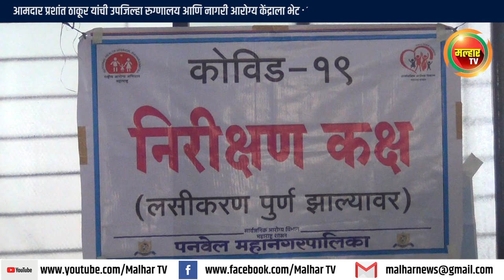आमदार प्रशांत ठाकूर यांची उपजिल्हा रुग्णालय आणि नागरी आरोग्य केंद्राला भेट; कोरोना लसीचा घेतला आढावा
१ मार्च २०२१ पासून पनवेल महानगरपालिका क्षेत्रात केंद्र शासनाच्या आदेशानूसार कोव्हिड-१९ लसीकरणाचा टप्पा सुरू करण्यात आला आहे. पालिका क्षेत्रातील आठ सरकारी रुग्णालये तसेच दहा खाजगी रूग्णालयांमध्ये हे लसीकरण चालू आहे. त्या अनुषंगाने भाजपचे उत्तर रायगड जिल्हाध्यक्ष आमदार प्रशांत ठाकूर यांनी पनवेल येथील महाराष्ट्र भूषण डॉ. नानासाहेब धर्माधिकारी उपजिल्हा रुग्णालय आणि नागरी आरोग्य केंद्र पनवेल या ठिकाणी भेट देत नागरीकांना देण्यात येणाऱ्या लसींची माहिती घेतली. तसेच लस घेतलेल्या नागरिकांशी संवाद साधून, लसींची साठवणूकी बद्दलचा आढावा घेतला. या वेळी नगरसेवक डॉ अरुणकुमार भगत, युवामोर्चाचे जिल्हा अध्यक्ष मयुरेश नेतकर, सरचिटणीस चिन्मय समेळ यांच्यासह मान्यवर उपस्थित होते.